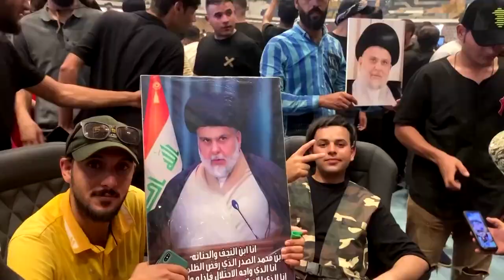Supporters of Iraqi cleric Sadr storm Baghdad's Green Zone again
Thousands of supporters of Shi'ite populist cleric Moqtada al-Sadr stormed Baghdad's fortified government zone and broke into parliament on Saturday (July 30) for the second time in a week, leaving at least 125 people injured and escalating a political stand-off.

VIDEO: REUTERS